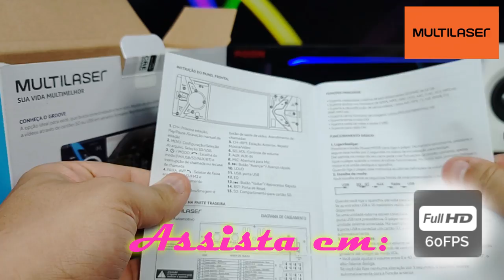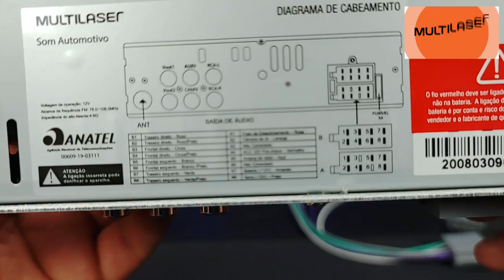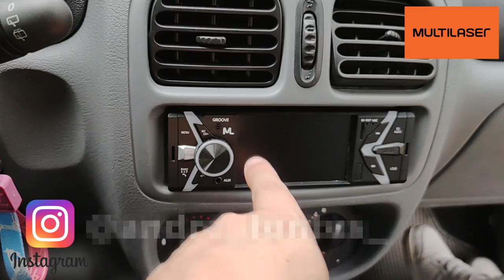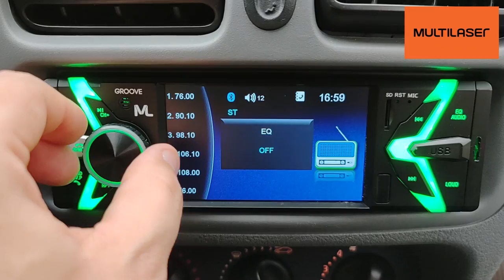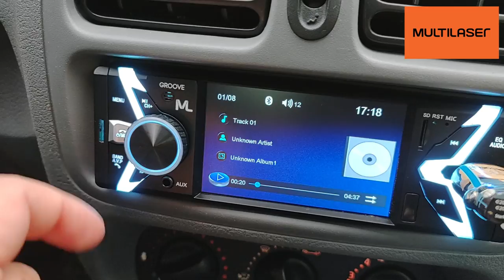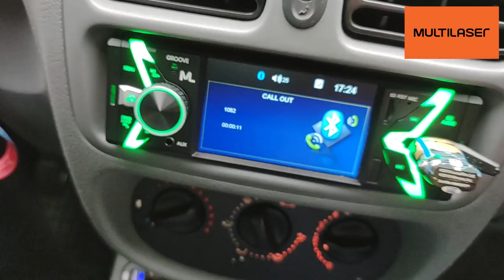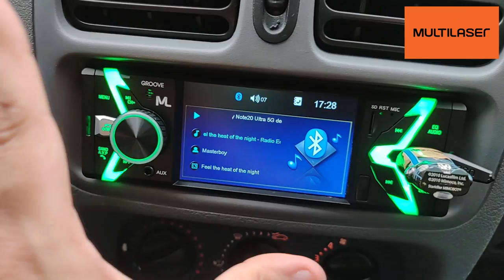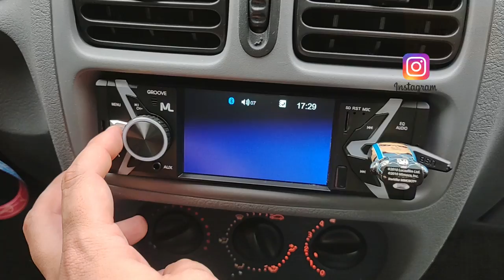Unboxing (desembalando) Multilaser Groove P3341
!!!ATENÇÃO!!!
!!!ATENÇÃO!!!

A Multi e eu estamos sempre tentando adequar a melhor forma de promover a oferta de desconto para meus seguidores.
Use o link que deixo aqui na descrição para obter o desconto anunciado no vídeo ou use o cupom ANDREFONTES e ganha 20% para produtos Multi ou 30% de desconto para produtos Pulse.